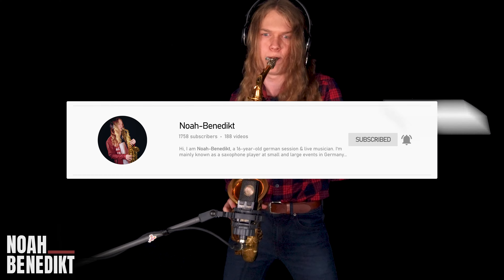Who's Laughing Now (Ava Max) - Saxophone Cover by Noah-Benedikt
Noah-Benedikt - Session & Live musician based in Magdeburg, Germany

00:00 Intro
00:12 Who's Laughing Now Cover